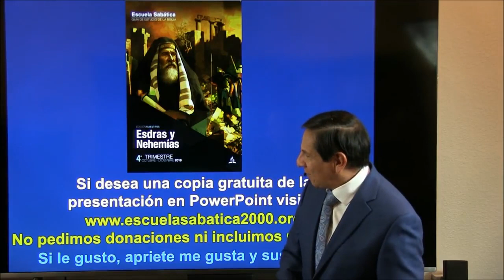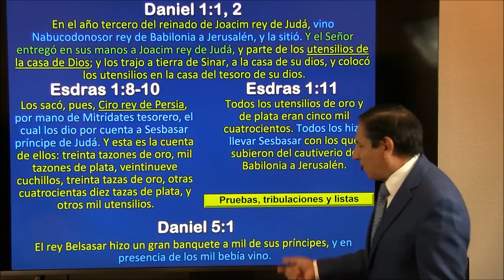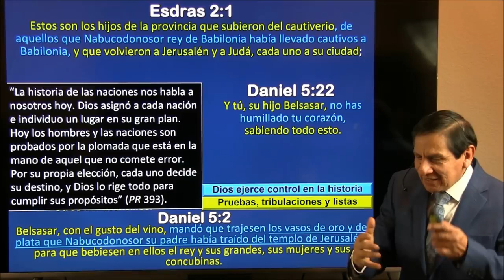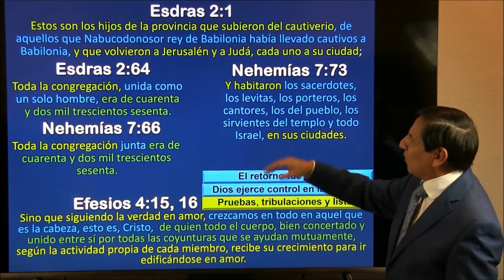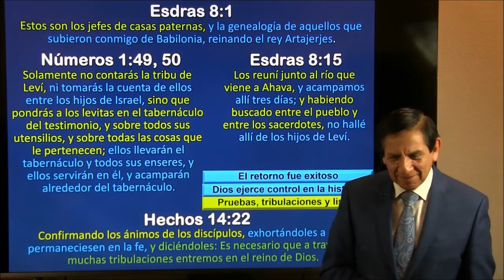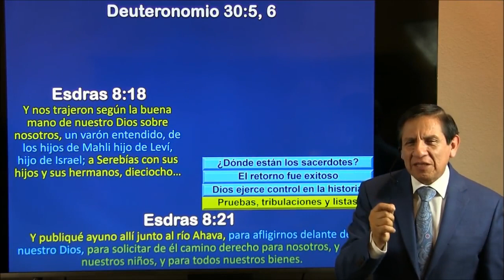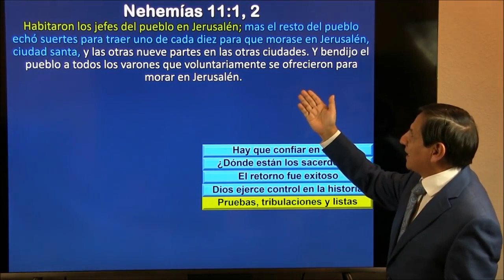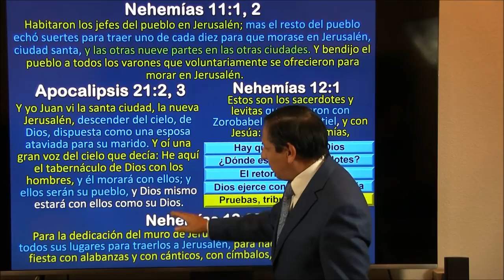Lección 9, Pruebas, Tribulaciones y Listas, Para El 30 De Noviembre Del 2019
Bienvenidos a Mi Escuela Sabatica! Esta Es La Lección de Escuela Sabática para adultos para el CUARTO trimestre de 2019 que va de Julio a Septiembre. “Uno de estos mis hermanos más pequeños”: Servir a los necesitados.

Aqui Las Lecciones de la Escuela Sabática, Una Guía de Estudio de la Biblia.  Edición para Adultos, Para Ver Todas Las Lecciones De “Escuela Sabatica De este Trimestre o “El Bosquejo De La Lección De Escuela Sabática” Por favor,

Escuela Sabatica – Estudie la Leccion de esta Semana. Esta es la Guia de Estudio Diario de la palabra de Dios, Lecciones de Escuela Sabatica para cada dia. Escuela Sabatica 2019, Leccion Adultos Escuela Sabatica III Trimestre del 2019. Escuela Sabatica Para Maestros Material Auxiliar Para Maestros. Lección De Adultos Escuela Sabatica 3° Trimestre 2019  Escuela Sabatica 3° Trimestre 2019 Leccion de Escuela Sabatica en Audio 2019 Escuela Sabatica Para Maestros | Material Auxiliar Para Maestros Lección Adultos I Trimestre 2019